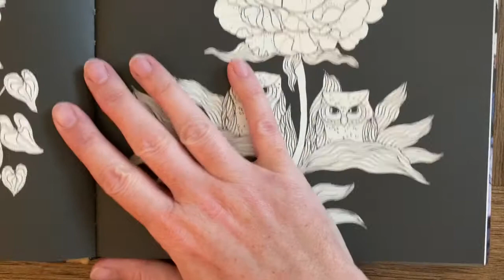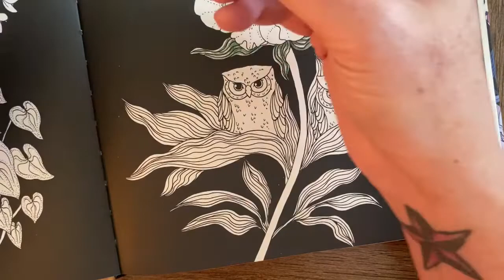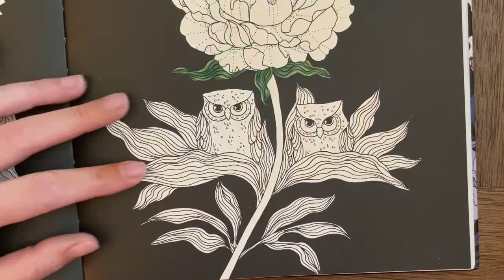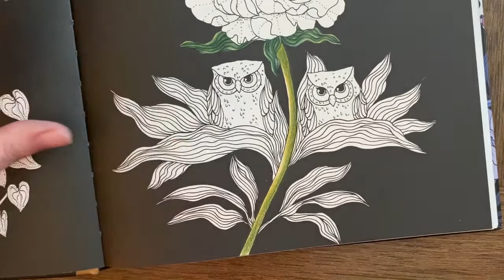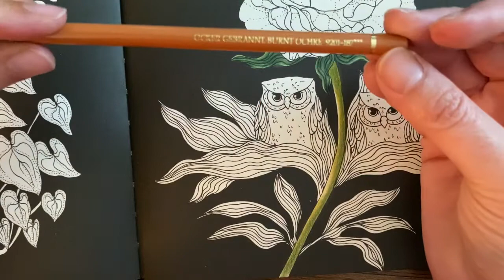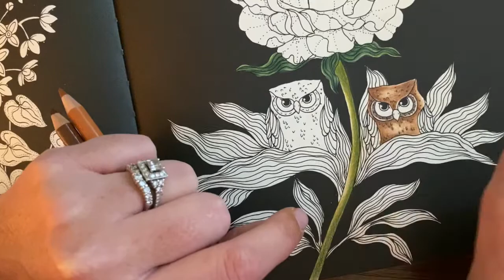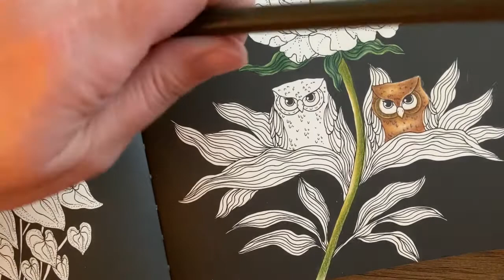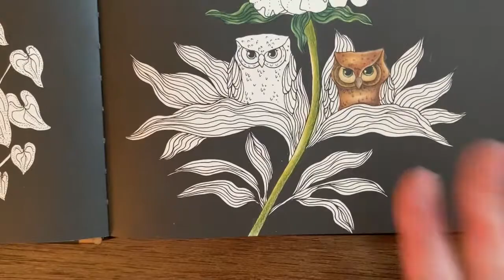Adult Color and Chat in Nightfall by Maria Trolle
Color and chat with Faber-Castell polychromos in Maria Trolle’s Nightfall.